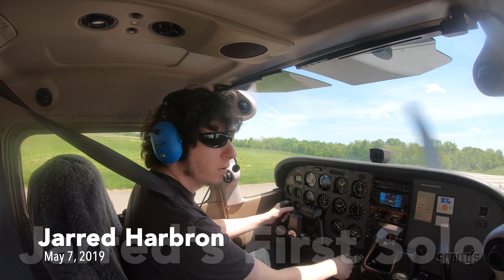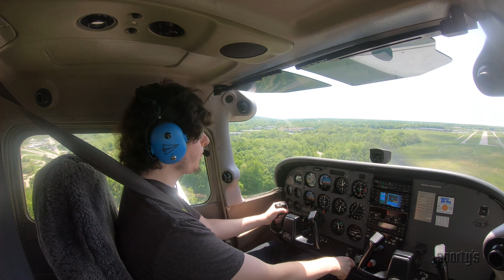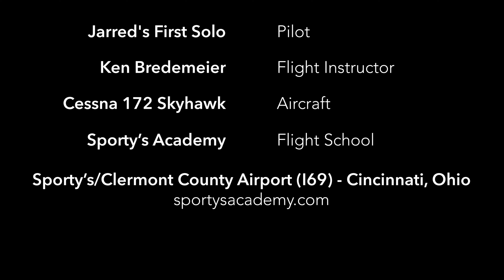Jarred Harbron's first airplane solo at Sporty's Academy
Watch as Sporty's Academy student Jarred Harbron completes his first solo flight in a Cessna 172 at the Clermont County Airport, near Cincinnati, OH.